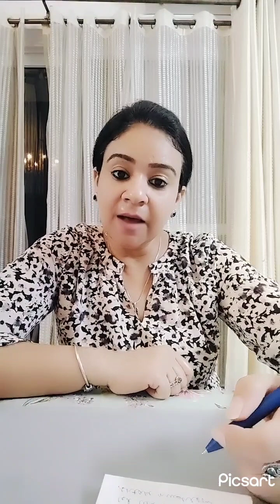incorporate vitamin B in your diet naturally.